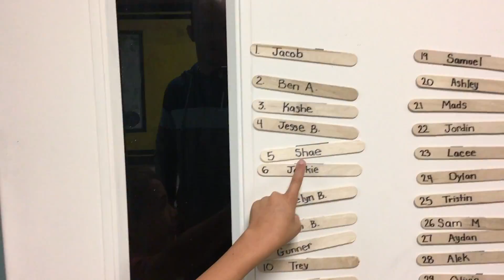WHAT'S ON YOUR FACE?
Klai got a wet on her face from a nerf toy.

This day is so random! From Klai getting hit with a nerf toy & getting a welt on her face...to Shae going to a rendevous exchange & learning how to make cool mountain man things...to friends over trying to hit & do the flip from the ground up! so many awesome moments & fails and adventures! How was your weekend? Don't forget our fun shoutouts! Make sure you are answering our daily questions to get a special shoutout!

Welcome to The Ohana Adventure, we post daily vlogs!

We are a crazy family of 8; we believe in doing hard things, spontaneous adventures, laughing together, & trying new things!

Here's a little about our Family; we are from Hawaii and recently moved to the mainland to explore new lands & experience all that this beautiful world has to offer.
Mom - Rachel
Dad - Jase
Klai 13
Rykel 11
Shae 9
Wyatt 8
Evelin 6
Cora 4

520 North Main St. STE #439

MAIL TO:

Ohana Adventure
250 N Redcliffs Dr,
4B #366